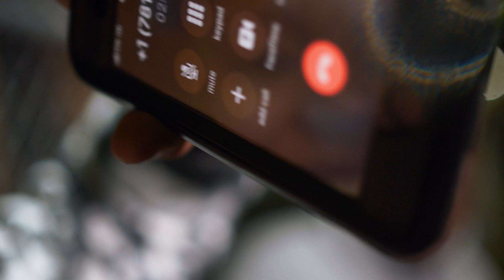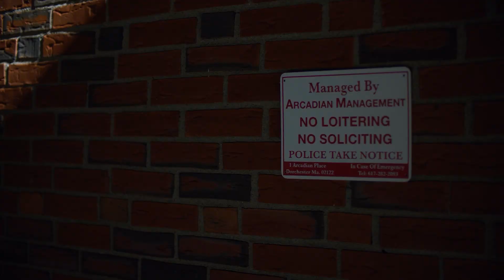BabyFaceMyers- Betrayed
Shot x edited by Yuri Carvalho @thefilmnerds